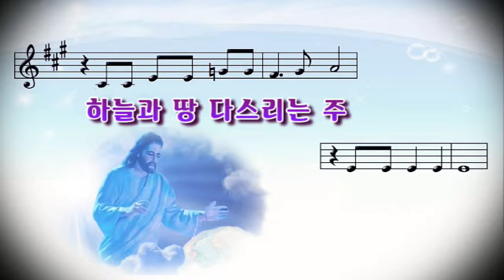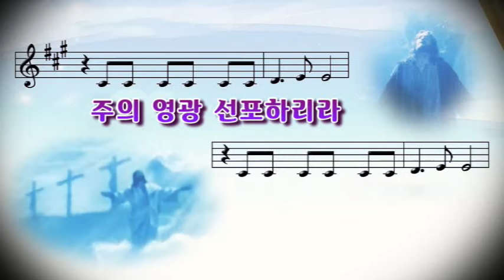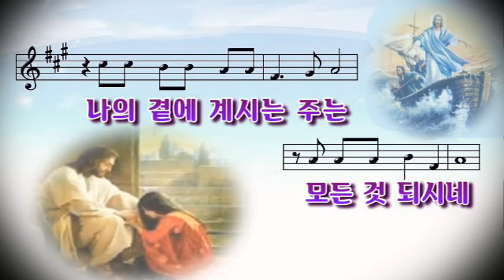[복음송] 별빛 속에 빛나는 주님 - 손준호 & 주혜림 (가사 & 악보 포함)